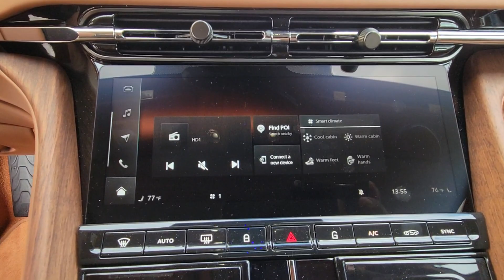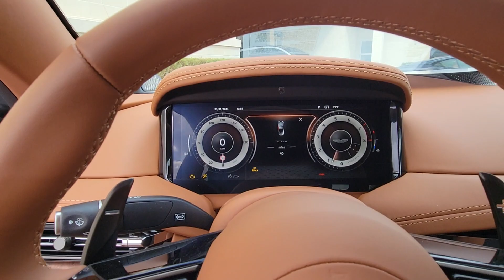2024 Aston Martin DB12 Orlando, Winter Park, Jacksonville, Tampa and Melbourne FL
Pre-Owned 2024 Aston Martin DB12  available at Aston Martin Orlando located in 4249 Millenia Blvd, Orlando, FL, 32839.
Stock#: DBM13049 - VIN#: SCFRMFGW2RGM13049

Servicing the Orlando, Winter Park, Jacksonville, Tampa and Melbourne area.

Please mention the stock# DBM13049 when you contact the dealership for this vehicle.

Treat yourself to a test drive today. Our staff will toss you the keys and give you an outstanding customer experience. Come in for a test drive. Our team will make it the best part of your day.